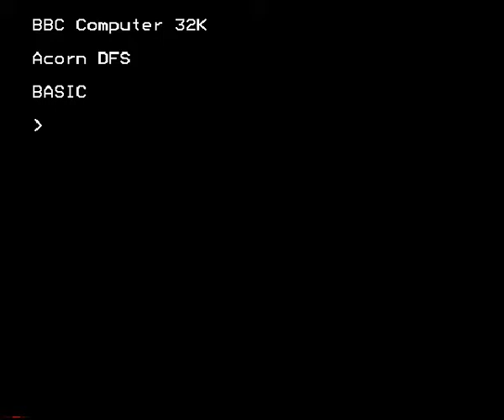ARCADIANS (1982 Acornsoft) On The BBC Micro Model B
Me playing a rather poor game of Arcadians for the BBC Micro!